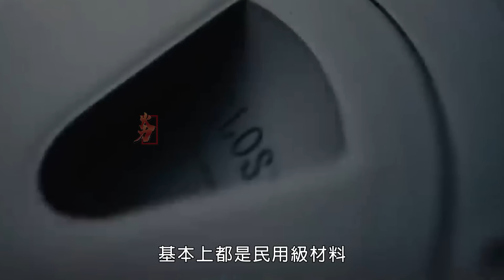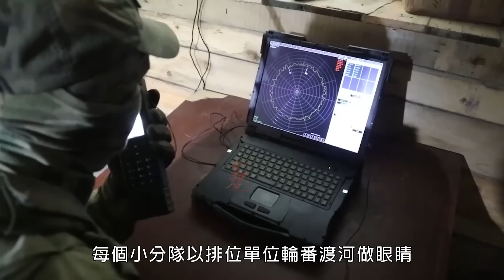烏渡過第聶伯河，並在左岸插上第一面雙色國旗，解放赫爾松全境近在遲尺。烏俄戰爭|海馬斯|金本沙嘴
剛進入12月，烏軍的突擊隊就抵達了第聶伯河左岸，並在左岸升起了烏克蘭國旗。而且烏軍之前就已經派兵佔領金本沙嘴，赫爾松南岸的俄軍正處在兩翼被包夾的局面，不排除會全部撤離赫爾松的可能性。
In December, the Ukrainian commandos arrived at the left bank of the Dnieper River and raised the Ukrainian flag on the left bank. Moreover, the Uzbek army has already sent troops to occupy Kingbom Shazui before, and the Russian army on the south bank of Kherson is in a situation where both wings are sandwiched, so it is not ruled out that it will completely evacuate Kherson.